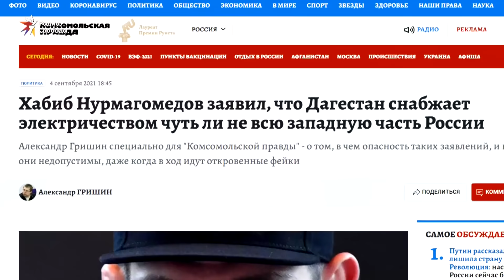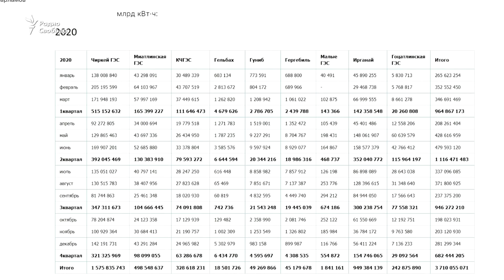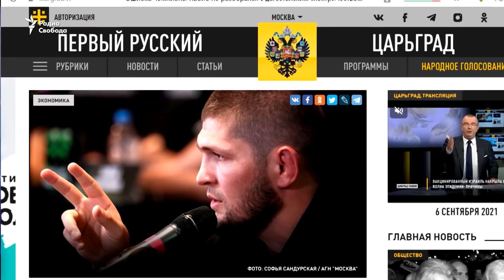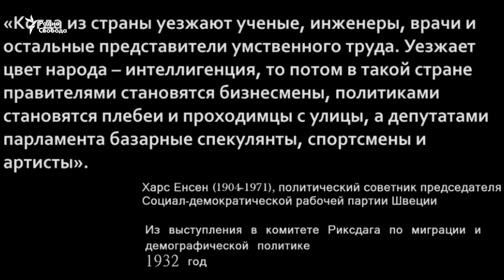Новый конфликт вокруг Хабиба Нурмагомедова. Leon Kremer #139.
Боец ММА Хабиб Нурмагомедов выступил спикером на просветительском марафоне "Новое знание". Среди прочих тем, он затронул и родную республику Дагестан, сделав очень неосторожное и непроверенное заявление.
В чем ошибся бывший чемпион UFC?  О спортсменах в политике